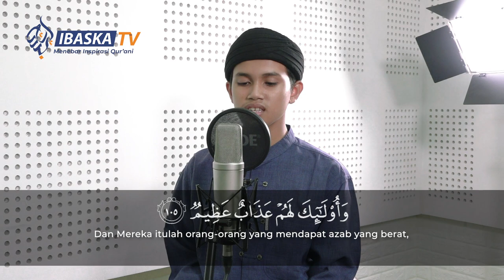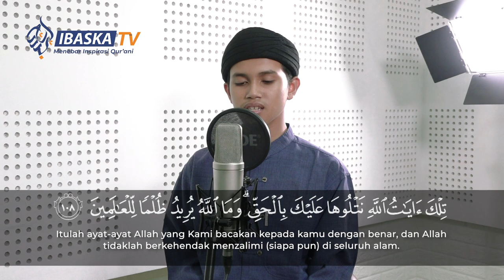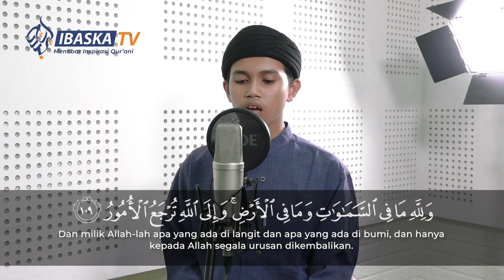MUROTTAL QUR'AN | SURAH ALI IMRON AYAT 102-109 | SAYYID FADHIL AL FAJR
Update Informasi dan Follow Semua Medsos PPTQ Ibnu Abbas di link berikut ini: